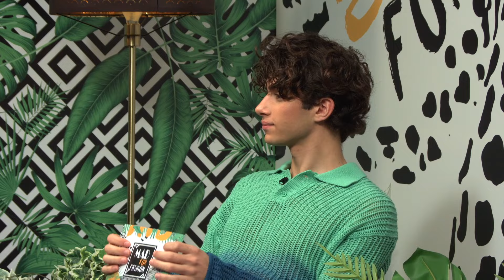H φωτογραφος Κατερίνα Γρηγοράκου sto Mad For Fashion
H Γεωργία Κουτσοκώστα και ο Πάνος Καντάρης υποδέχονται στην παρέα τους την φωτογράφο, Κατερίνα Γρηγοράκου! 📸

Η Katerinuko έρχεται να μας πει τα πάντα για την τέχνη της φωτογραφίας, τι αποτελεί πηγή έμπνευσης για εκείνη και μας δίνει τα πιο χρήσιμα tips για μια τέλεια ερασιτεχνική φωτογραφία!
(aired 27/3/23)